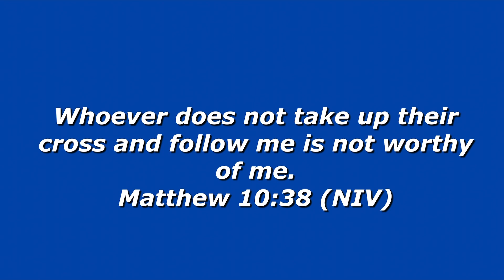Take Up Your Cross - BESIDE THE BURN - TUESDAY